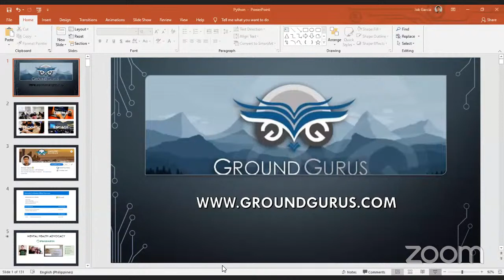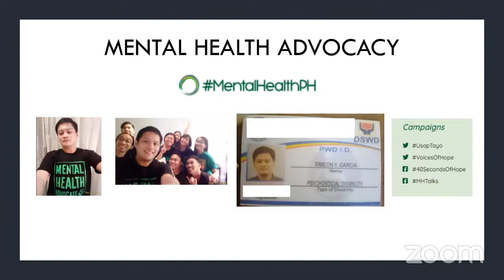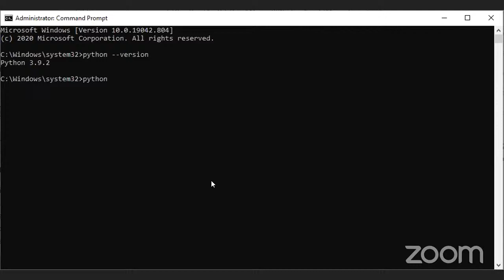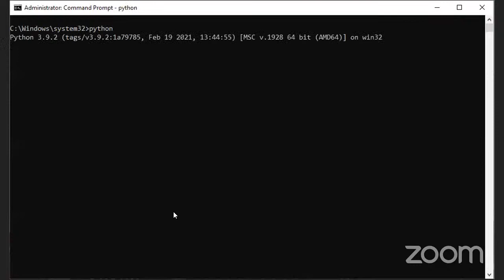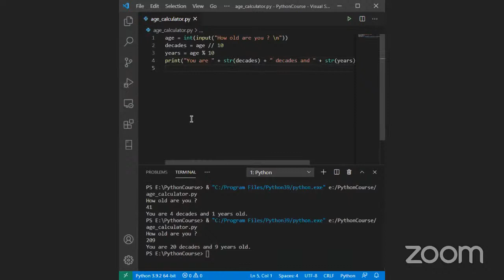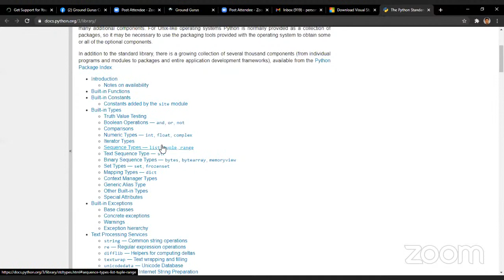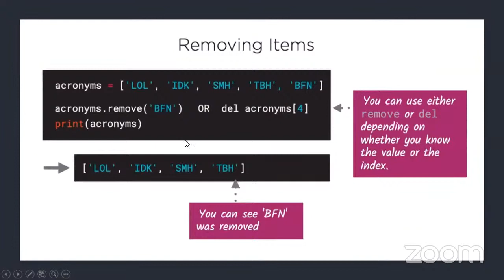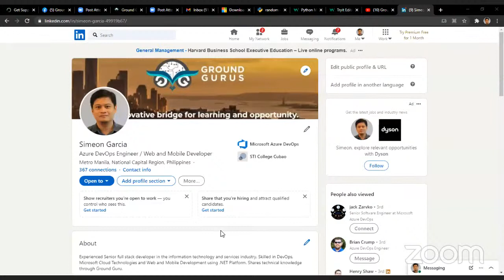Free Webinar: PYTHON for beginners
Follow our page to know more about our technical training